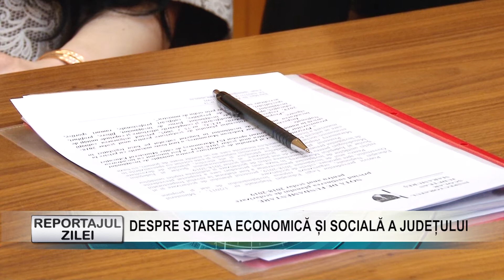REPORTAJ 3 APRILIE 2018